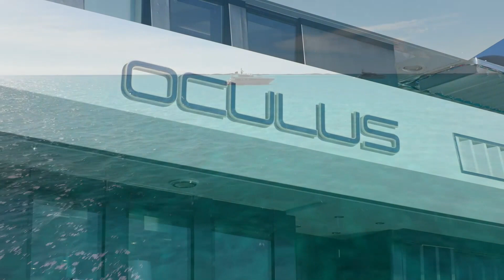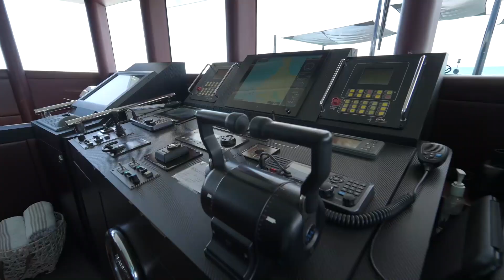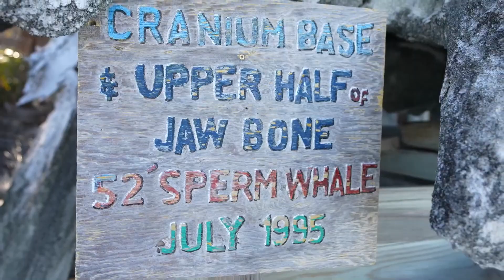128 Oceanfast Walkthrough [Oculus]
128 Oceanfast Walkthrough [Oculus]

Revolutionary Styling by the famed visionary Jon Bannenberg, “Oculus” offers an incredible balance of perfect interior volume and immense exterior entertaining deck spaces.

$4M INVESTED IN REFITS AND SERVICE SINCE PURCHASED
OFFSET OWNERSHIP EXPENSES WITH TURN-KEY CHARTER PROGRAM
NEW BOTTOM PAINT - PROPS AND SHAFTS TUNED – MARCH 2023
THE MOST UNIQUE EXTERIOR DESIGN BY JON BANNENBERG
PERFECT BALANCE OF IMMENSE EXTERIOR SPACES AND INTERIOR VOLUME
5 STATEROOM LAYOUT - MASTER ONDECK - VIP WITH PRIVATE UPPER DECK
STERN GARAGE FOR TENDERS/TOYS AND CUSTOM HYDRAULIC SWIMPLATFORM
USA DUTY PAID